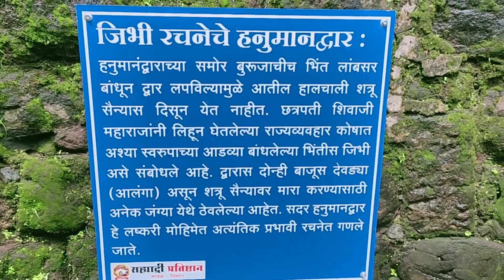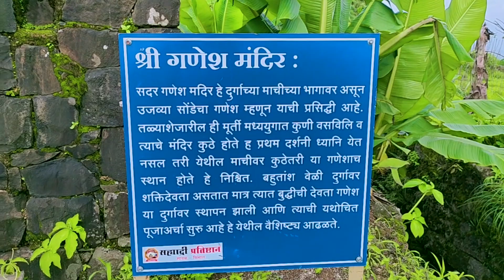किल्ले तुंग (काठीणगड) Tung Fort mansoon Trekking /lonawala / pune /omkarkulkarnivine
पवन मावळात लोहगड, विसापूर, तुंग, आणि तिकोना हे किल्ले आहेत.यातील तुंग किल्लाची माहिती पाहत असताना त्यांचे भौगोलिक स्थान खूप महत्त्वाचे मानले जाते. पूर्वीच्या काळी बोरघाट या व्यापारी मार्गावर लक्ष देण्यासाठी व पवन मावळातील हालचालीवर लक्ष ठेवण्यासाठी तुंग किल्ल्याचा उपयोग होत असे.
         या किल्ल्याला तशी वैभवशाली इतिहासाची परंपरा लाभलेली नाही. मात्र १६५७ मध्ये मावळ प्रांतातील इतर किल्ल्यांसमवेत हा किल्ला देखील स्वराज्यात सामील झाला. सन १६६० मध्ये या भागाच्या सुरक्षिततेसाठी[नेताजी पालकर]यांची नियुक्ती झाली. जयसिंगाने आणि दिलेरखानाने आपल्या स्वारीच्या वेळी ६ मे १६६५ रोजी तुंग आणि [तिकोना] या भागातील अनेक गावे जाळली पण हे किल्ले मात्र जिंकू शकले नाही. १२ जून १६६५ [पुरंदर] तहानुसार १८ जूनला कुबादखानाने हलालखान व इतर सरदारांसोबत ह्या परिसराचा ताबा घेतला.
         गडमाथा फारच आटोपता असल्यामुळे एक तासात सर्व गड पाहून होतो. तुंगवाडीतून गडावर जाणारी वाट मारुतीच्या मंदिरा जवळून जाते. या मंदिरात ५ ते ६ जणांची राहण्याची सोय होते. या मंदिरापासून थोडाच अंतरावर गडावर जाण्यासाठी पायऱ्या लागतात. पायऱ्यांच्या वाटेत थोड्याच अंतरावर हनुमान मंदिर लागते. पुढे गोमुखी रचनेचा दरवाजा आहे. येथून आत शिरल्यावर आपण गड माथ्यावर पोहोचतो. उजवीकडे गणेशाचे मंदिर आहे. मंदिराच्या मागील बाजूस पाण्याचा खंदक आढळतो. येथूनच बालेकिल्ल्यावर जाणारी वाट आहे. बालेकिल्ल्यावर तुंगीदेवीचे मंदिर आहे. मंदिरा समोरच जमिनीत खोदलेली गुहा आहे. यात पावसाळ्याशिवाय इतर ऋतूत २ ते ३ जणांची राहण्याची सोय होऊ शकते. अशा प्रकारे एक दिवसात किल्ला पाहून लोणावळ्याला परतता येते.